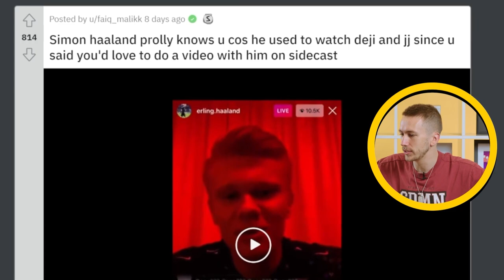Haaland Knows The Sidemen....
Simon/Miniminter/MiniminterShorts